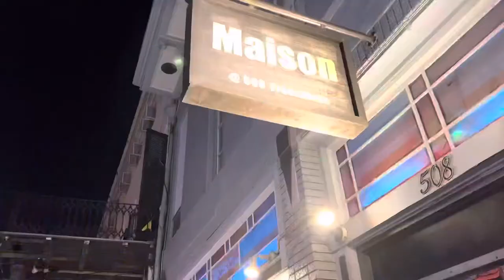Weekly Vlog| Drinking+ clubbing + alone time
⭐️Hey guys! ⭐

Thanks for tuning into the video. In today’s vlog, I got to share an ideal weekend with y’all. Stepping out and having some fun time club hoping with my cousin, running errands, eating one of my favorite dishes and getting to spend some much-needed alone time with myself. I hope y’all enjoy the video. Thank you so much for the support.

Next one will be posted next week! Keep a lookout 🤞🏾

Do the clubs close at 3am by y’all too or sooner?

What video topics would you guys like to see?

SC: francescadelva

red SHOT glasses
ripped JEANS
amazing EDGE CONTROL
Mountain Tapestry
⭐️FAQ: ⭐️
Age: 23
Height: 5’3
Education: Southern University of New Orleans
Camera: iPhone 13 pro max
Lighting:
Editing software: CapCut, phonto and Canva